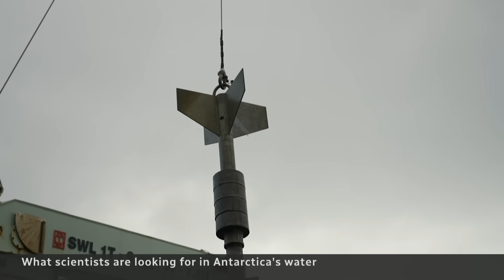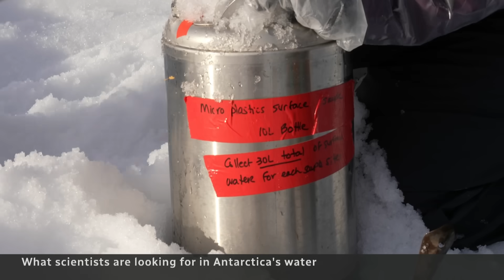What scientists are looking for in Antarctica's water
As the oceans warm and circulation patterns change, a Canadian science team is hustling to gather samples of the water and sediment around Antarctica that they hope hold clues to Earth’s past and what could happen to the climate in the future.